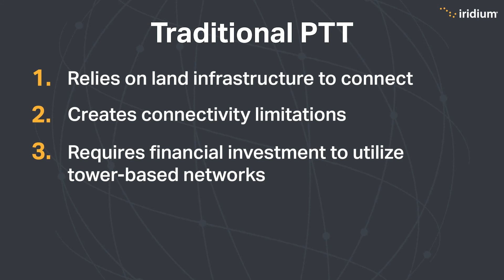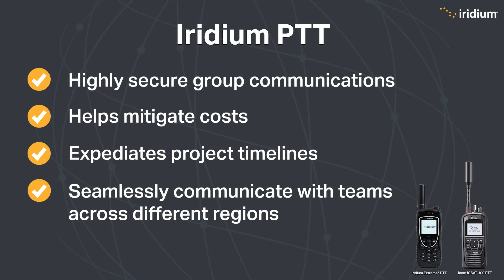Defining Satellite Push-to-Talk (PTT)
Iridium Vice President and General Manager of Land Mobile, Josh Miner gives an overview of Satellite Push-to-Talk (PTT) and Iridium’s PTT service.